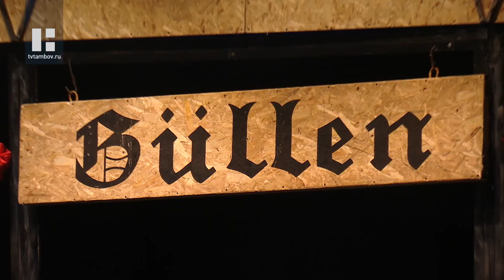Дневники фестиваля имени Н.Х. Рыбакова. Спектакль "Визит дамы"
Третьим конкурсным спектаклем Рыбаковского фестиваля стал «Визит дамы» в постановке Андрея Боровикова.